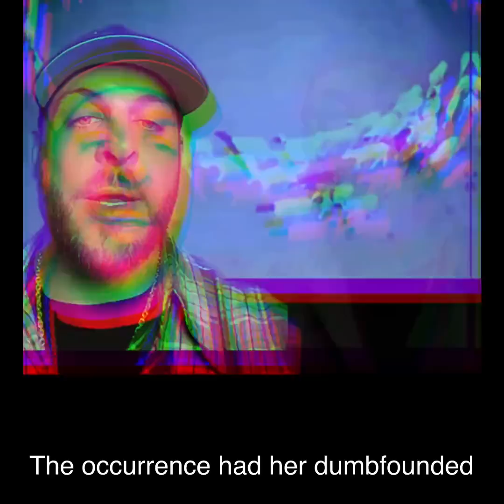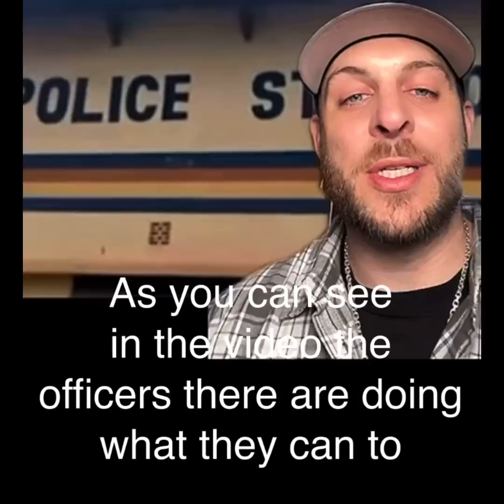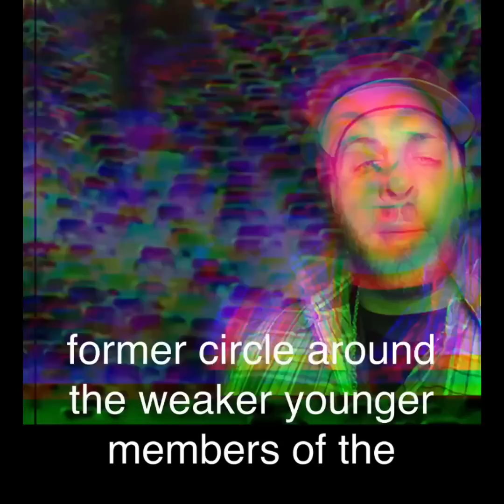Animals Displaying Odd Behavior Walking in Circles, What does it Mean!?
IN Mongolia China a sheep farmer noticed that one of her 34 groups of sheep began displaying odd behavior by walking in near perfect circles, shortly there after animals across the globe have started doing the same, what does it mean!?